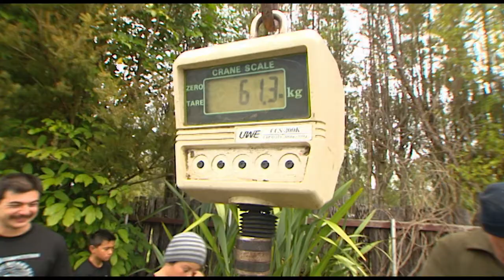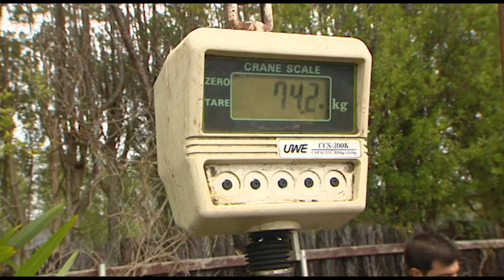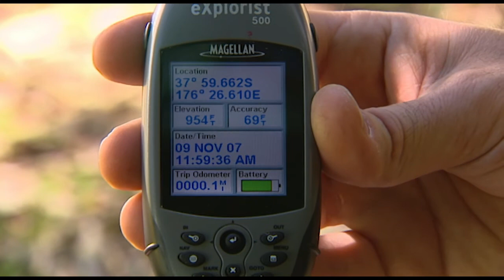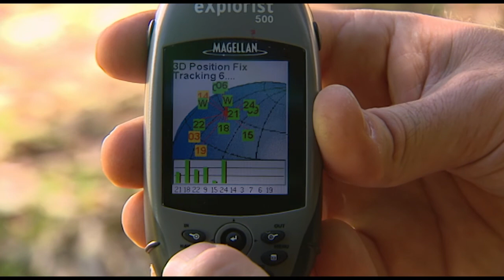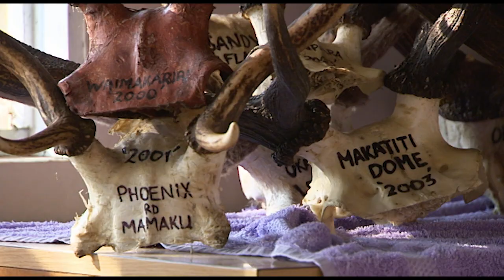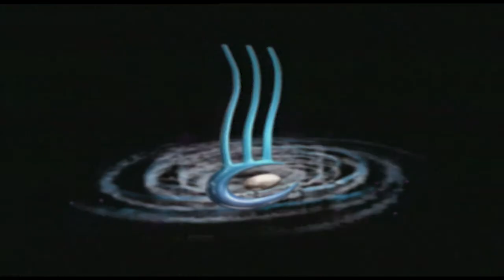Hunting Aotearoa Series 3 Episode 9 - Hunting Boar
Turangi hunting club “The Boars Nest” are holding their annual BIG 3 hunting comp. Howie joins in the day with the locals who are all passionate hunters. In the second half Howie catches up with his good mate Pete Peti who is the Kai Time on the Road presenter. Pete takes Howie into the Tokoroa Forest to show him how to catch pigs the ‘Kai Time’ way.

If subs are not automatically showing:
Mobile: Select the CC on the top right section of your screen view or press the 3 horizontal circles, scroll to captions and select English.
Desktop: press the CC button on the right bottom section of your screen view & select English